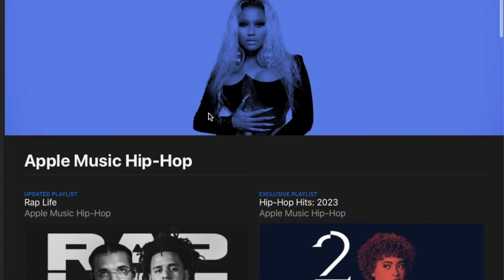Your favorite rappers wants to quit hip hop NOW!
There's no doubt that hip hop as a popular music genre has been decreasing in quality and talent within the last few years as social medias like TikTok have a big influence the way people consume music and how music is being pushed out in the mainstream.

Here's a breakdown analysis from some of your favs on why they want to possibly give up on rapping.

Follow me for more social analysis and reactions.